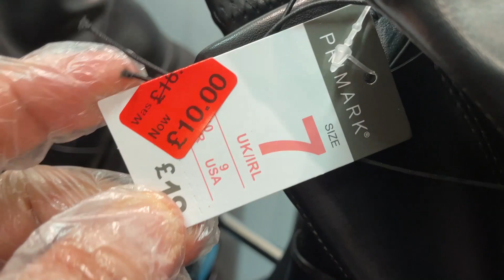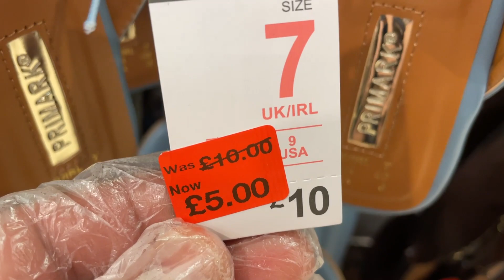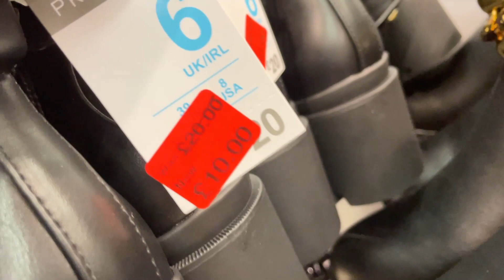Primark Women's Shoes Reductions - February | 2022 + Prices of Sale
Primark Newest Sale of Women's Shoes